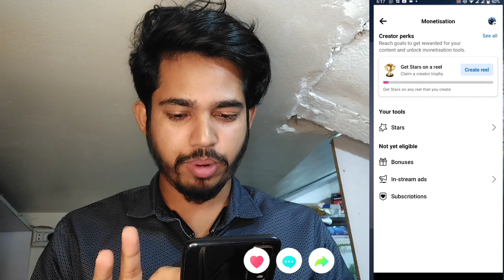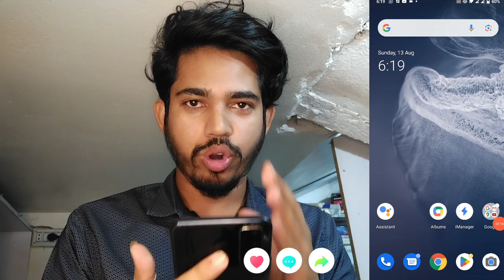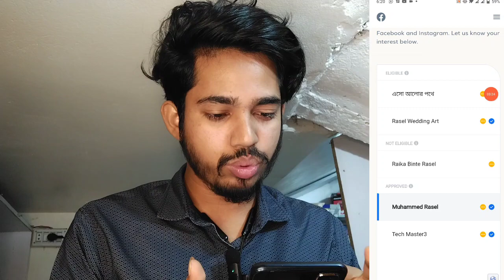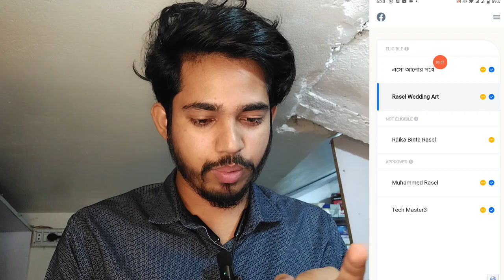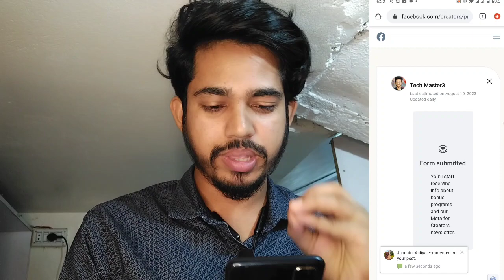ফেইসবুকে মনিটাইজেশন ছাড়াই টাকা ইনকাম করতে পারবেন সবাই | Facebook Earning Without Monetization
আপনার যদি একটা ফেইজবুক একাউন্ড অথবা ফেইসবুক পেইজ থাকে তাহলে আপনি ফেইজবুক থেকে টাকা ইনকাম করতে পারবেন ।